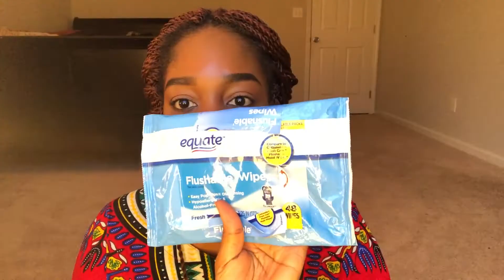MY NIGHT TIME ROUTINE | FAVORITE SONG AT THE MOMENT | JUDITH JACK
Hello wonderful people, I hope you all are well! I decided to share my Night Time Routine with you all. I hope you find it interesting.